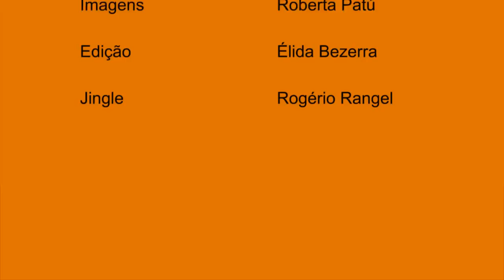Ayam Grão Café Cultura - Fulvio Luna - PE